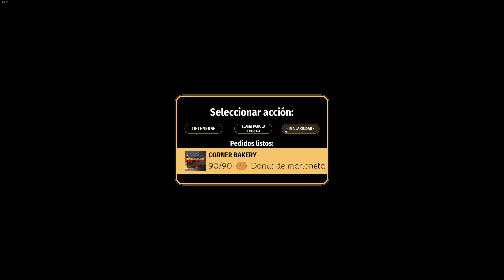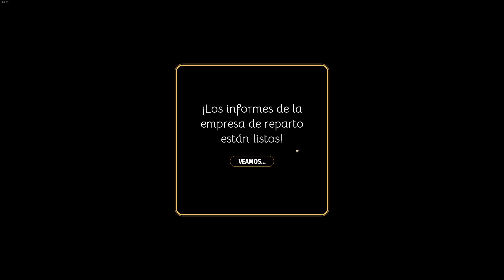Cocinando Madalenas a Lo Grade, Pedidos Muy Grandes | #4 Bakery Simulator